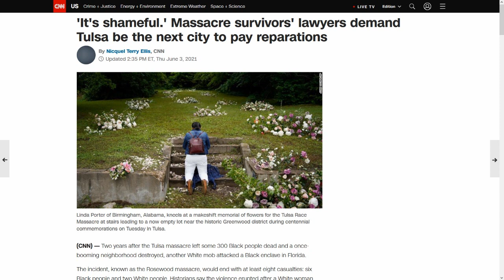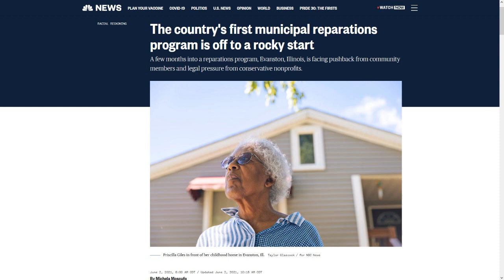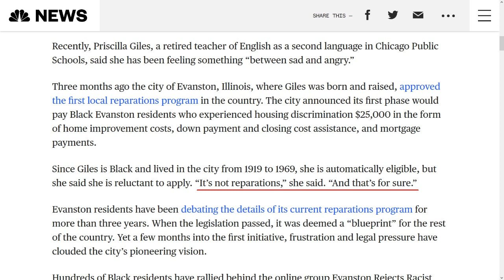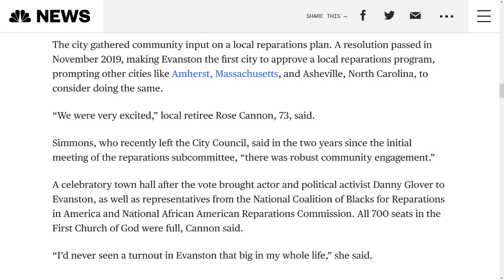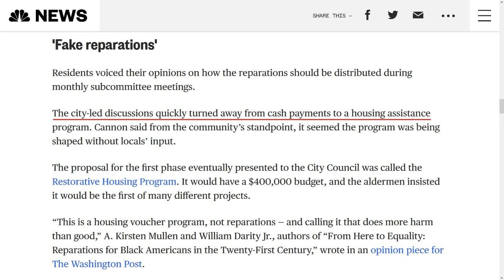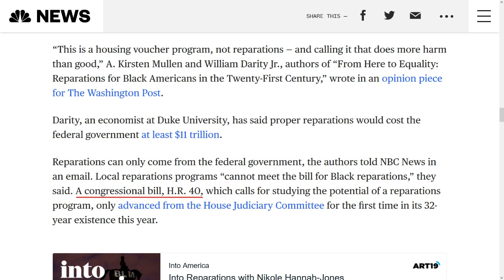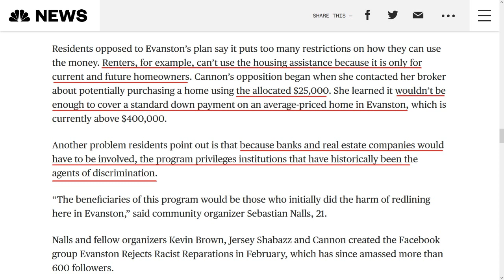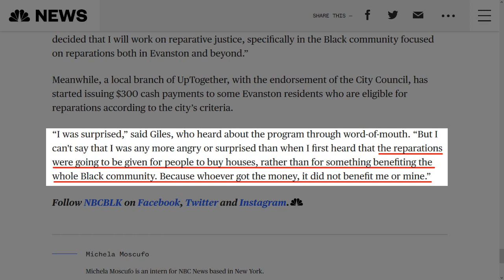Media Fails To Redefine Reparations. Black Folks Still Want It In Cash!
After years of trying to get us to settle for housing vouchers as "reparations" the white media is forced to admit black people see through the scam and are still demanding cash.
The black media's message is keeping our people On Code!